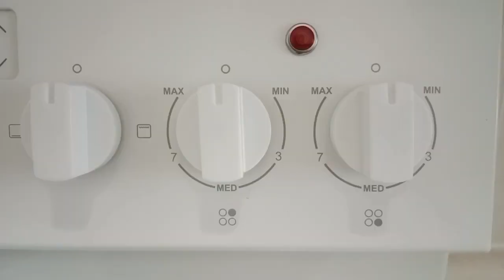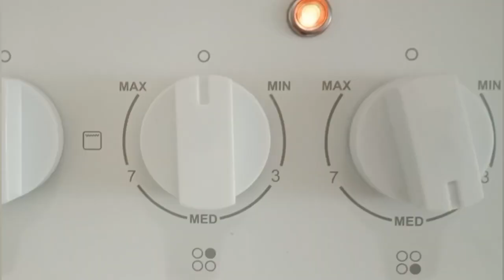Khatte ALOO with just 3 spices🥔🌶️Quick and easy recipe ||Asian||Spicy||Pakistani||Indian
2. Traditional Pakistani dishes
3. Pakistani cuisine
4. Pakistani street food
5. Desi food
6. Pakistani recipes
7. Authentic Pakistani food
8. Pakistani cooking
9. Pakistani curry
10. Pakistani biryani
11. Chicken Karahi
12. Nihari recipe
13. Pakistani kebabs
14. Pakistani sweets
15. Desi recipes
16. Pakistani food vlog
17. Pakistani food street
18. Pakistani breakfast
19. Lahore street food
20. Karachi biryani
21. Pakistani snacks
22. Halwa Puri
23. Pakistani BBQ
24. Chapli kebab
25. Pakistani bread (naan, roti)
26. Pakistani vegetarian dishes
27. Mutton Karahi
28. Pakistani food culture
29. Traditional Pakistani breakfast
30. Pakistani dessert recipes
31. Chicken Biryani
32. Pakistani tea (chai)
33. Masala food
34. Pakistani daal (lentils)
35. Pakistani pulao
36. Pakistani meat dishes
37. Pakistani food cooking
38. Pakistani fish recipes
39. Pakistani rice dishes
40. Pakistani food tour
41. Pakistani home cooking
42. Pakistani food platter
43. Pakistani samosas
44. Pakistani chutney recipes
45. Pakistani food fusion
46. Beef Karahi
47. Pakistani tandoori
48. Pakistani food challenge
49. Pakistani curry recipes
50. Pakistani food lovers
51. Pakistani festive food
52. Pakistani Ramadan food
53. Pakistani spices
54. Pakistani food feast
55. Pakistani food mukbang
56. Pakistani food journey
57. Pakistani special dishes
58. Pakistani Halwa recipes
59. Pakistani comfort food
60. Pakistani food preparation
61. 1. Indian food
2. Indian cuisine
3. Indian recipes
4. Indian street food
5. Traditional Indian dishes
6. Indian curry
7. Indian spices
8. Indian cooking
9. Authentic Indian food
10. Indian vegetarian recipes
11. Indian non-vegetarian dishes
12. Indian snacks
13. Indian sweets
14. North Indian food
15. South Indian food
16. Indian breakfast recipes
17. Indian dinner ideas
18. Indian lunch recipes
19. Indian bread (naan, roti, paratha)
20. Indian biryani
21. Masala recipes
22. Indian curry recipes
23. Butter chicken
24. Tandoori chicken
25. Indian dals (lentil dishes)
26. Paneer recipes
27. Chole Bhature
28. Indian food vlog
29. Indian home cooking
30. Indian food platter
31. Indian festival food
32. Indian food culture
33. Indian thali
34. Indian rice recipes
35. Indian chutney recipes
36. Indian pickles (achar)
37. Indian dessert recipes
38. Indian tandoori recipes
39. Indian food journey
40. Indian street food tour
41. Indian fusion recipes
42. Indian chaats
43. Samosa recipes
44. Dosa recipes
45. Indian regional dishes
46. Mughlai food
47. Indian food preparation
48. Indian fast food
49. Indian food feast
50. Indian comfort food
51. Indian food challenge
52. Indian cooking tips
53. Indian food mukbang
54. Easy Indian recipes
55. Homemade Indian food
56. Indian food fest
57. Indian cooking tutorial
58. Indian seafood recipes
59. Indian festive recipes
60. Indian vegan recipes
61. Chinese food
Chinese cuisine
Authentic Chinese recipes
Chinese street food
Chinese cooking
Chinese dumplings
Chinese noodles
Chinese stir-fry
Chinese fried rice
Szechuan food
Chinese takeaway
Chinese soup recipes
Dim sum
Chinese appetizers
Chinese chicken recipes
Chinese vegetarian dishes
Chinese non-vegetarian dishes
Chinese dessert recipes
Chinese rice dishes
Chinese food vlog
Chinese food tour
Chinese hot pot
Cantonese cuisine
Chinese spring rolls
Chinese spicy food
Chinese BBQ
Chinese seafood recipes
Easy Chinese recipes
Chinese breakfast ideas
Chinese dinner recipes
Chinese lunch ideas
Chinese food fusion
Homemade Chinese food
Chinese wok cooking
Chinese food platter
Chinese dim sum recipes
Chinese sauces
Chinese food culture
Chinese steamed buns
Chinese snacks
Healthy Chinese food
Chinese food mukbang
Chinese sweet and sour recipes
Chinese comfort food
Chinese cooking techniques
Chinese tofu recipes
Chinese regional cuisine
Peking duck
Chinese chili oil recipes
Quick Chinese meals
Chinese fried dishes
Chinese stir-fry sauces
Chinese meat dishes
Chinese street food guide
Chinese food lovers
Traditional Chinese food